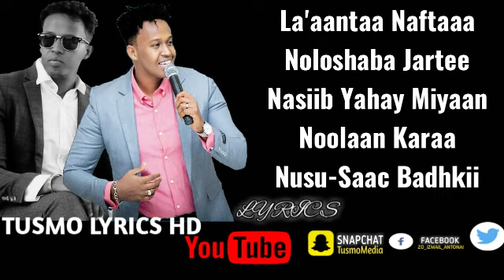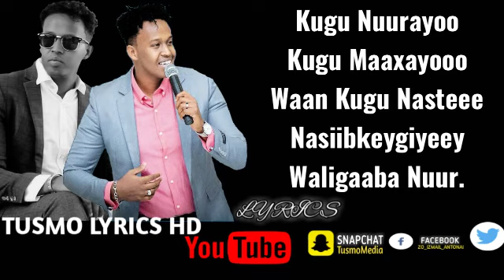MUKHTAAR DAA'UUS_||_2019_||_NOLOSHEYDA_GUDOON_||_OFFICIALS LYRICS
TUSMO LYRICS HD

Codka:-
MUKHTAAR DAAUUS